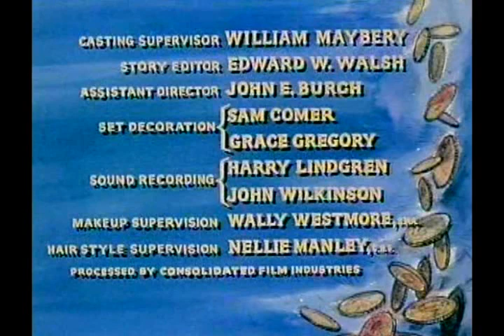THE LAST VIKING | BONANZA | Dan Blocker | Lorne Greene | Western | Full Episode | English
Gunnar is a long-lost relative of the Cartwright family. When Gunnar arrives at the Ponderosa, the family takes him in for the evening. Gunnar is the brother to one of Ben Cartwright's late wives. Unbeknownst to the Cartwright family, Gunnar is also the leader of a band of criminals called The Comancheros. Little Joe is visiting his girlfriend away from the ranch. When Little Joe and his girlfriend are kidnapped by The Comancheros, the Cartwrights and Gunnar are forced into a difficult situation.
Cast:
Dan Blocker - Eric 'Hoss' Cartwright
Michael Landon - Joseph 'Little Joe' Cartwright
Lorne Greene - Ben Cartwright
Pernell Roberts - Adam Cartwright